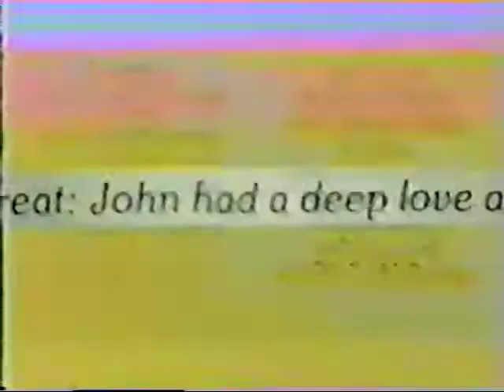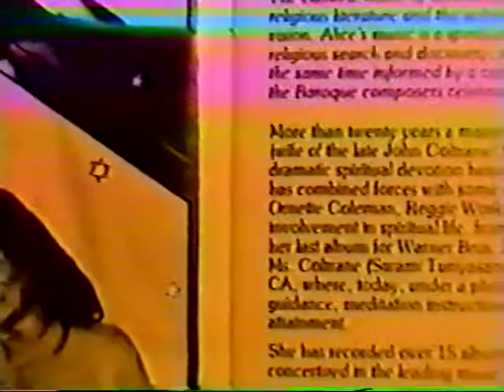Interview with Alice Coltrane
found this interview off an old VHS tape.